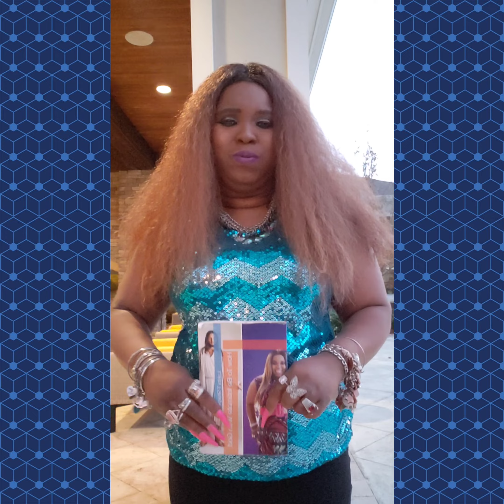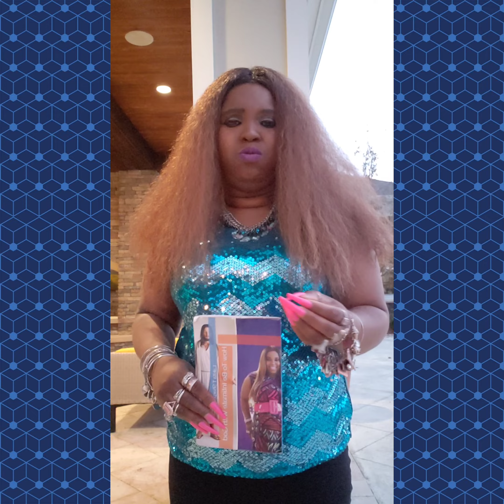I Saw You Starting A Relationship and Traveling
Visit Lakita T. Sharpe & Company

purchase books there!